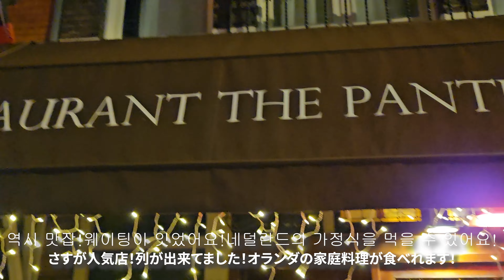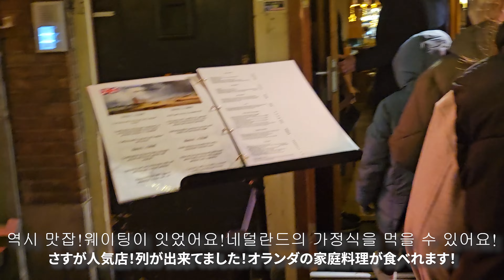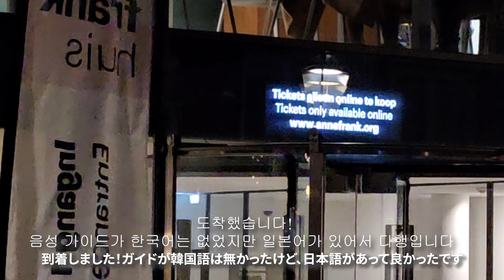하루에 2만보씩 걸었던 신혼여행 네덜란드 🇱🇺🇱🇺ㅣ반고흐 미술관과 암스테르담 최고 맛집 The Pantry💖💖ㅣ안네의일기의 안네 생가ㅣ유럽여행 VLOG💯💯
남편과 함께 유럽으로 신혼여행을 떠났었습니다. 그 첫 번째 일정인 암스테르담에서의 추억을 공유합니다. 정말 많이 걸었지만 너무 행복했던 암스테르담에서의 기억과 여행정보를 함께 보았으면 좋겠습니다!